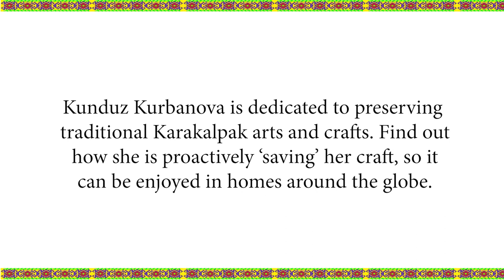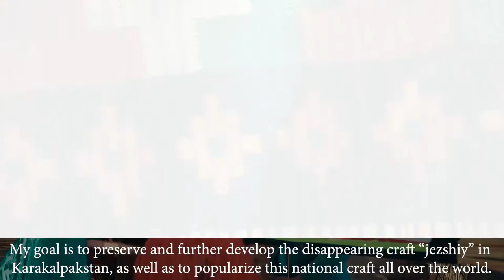Kunduz Kurbanova tayar